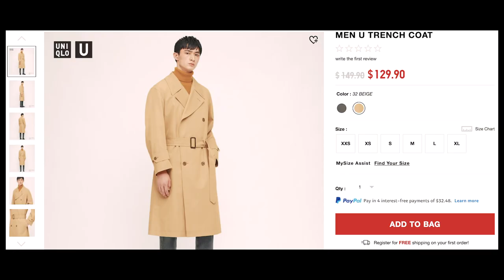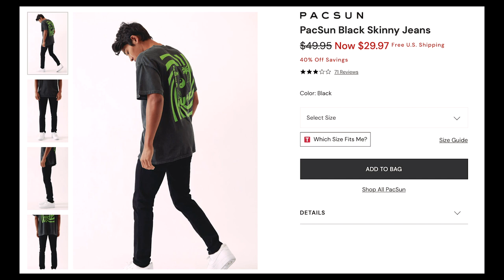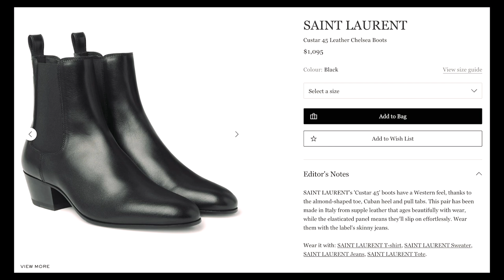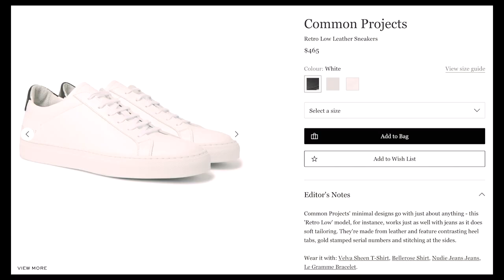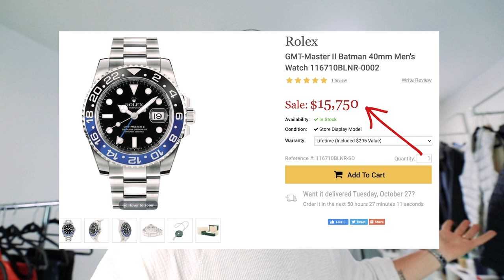$5,000+ WASTED on These Clothes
Hey everybody! Parker York Smith here talking about designer clothes and how people have wasted so much money on them. Buying expensive clothes is not worth it for so many reasons. I'm showing you some of my wardrobe staples and how good an affordable alternative to designer can look!

My Gear
Camera Remote for Self Portraits
Video Lighting

If there's anything specific you want to see on the channel.